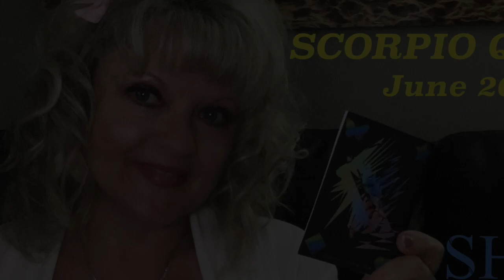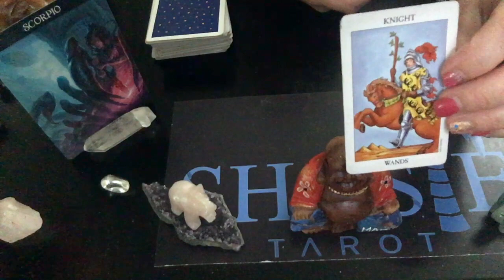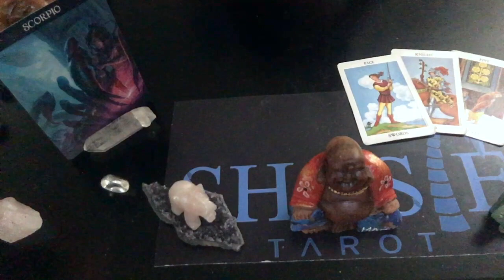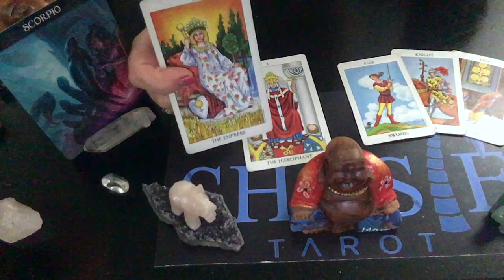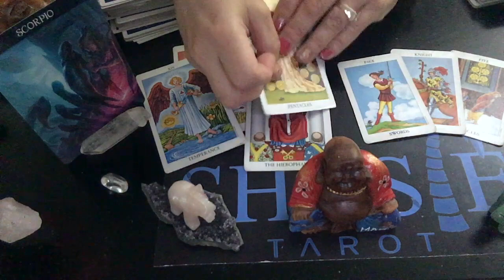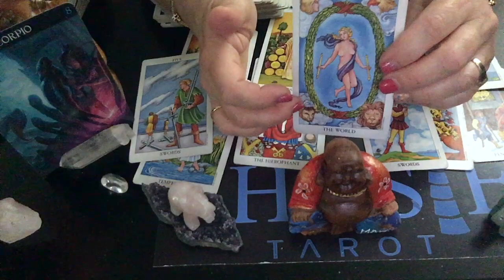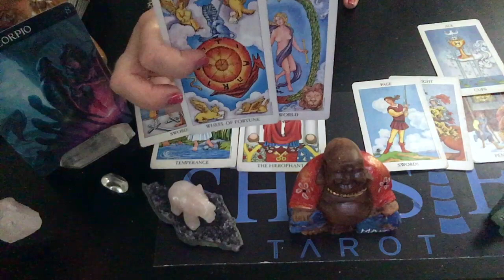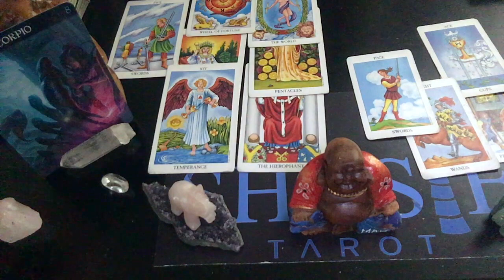Scorpio | "Quickie Monday!" | Horoscope | Tarot reading | Love reading | June 2019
I am so excited to begin this journey, a journey I have so often thought of making but something someone always held me back.  That is, until now.  I have dreamt of using my empath intuitive abilities to enrich and enlighten others lives. I have been divinely guided the past few years to move forward with passion and renewed energy to follow my spiritual path.
Please help us to continue...